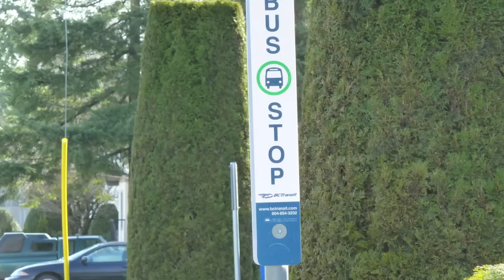Surrey Apartments for rent - Ashley Court 14921 - 104 Avenue Surrey BC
Mainstreet Surrey Apartments for Rent
Surrey, BC

*damage deposit is subject to change*
1, 2 & 3bedroom suites for rent
Surrey, British Columbia